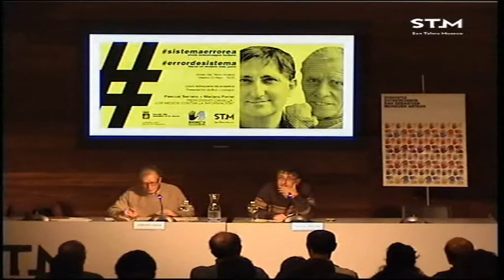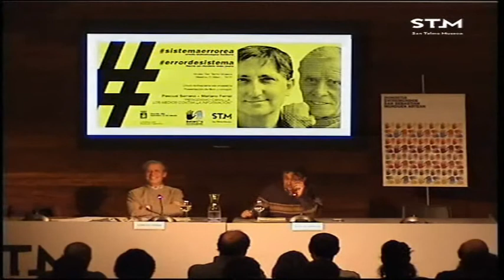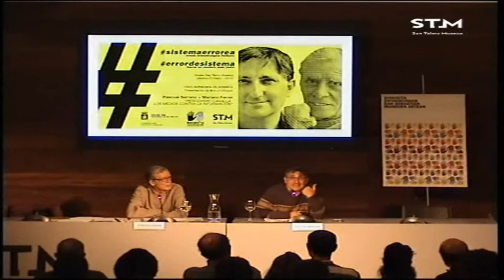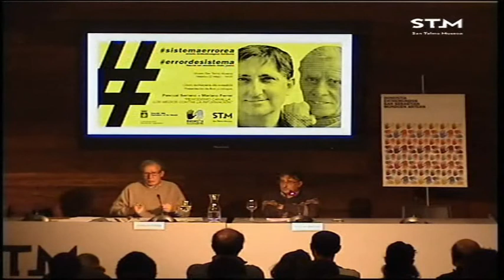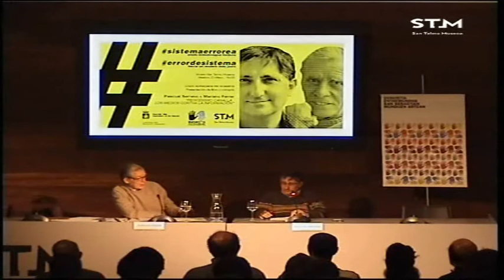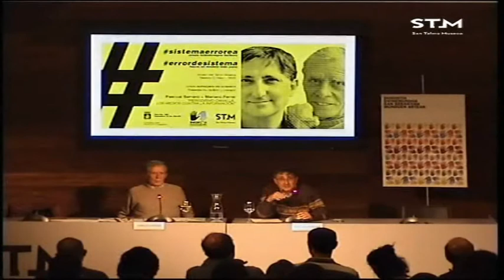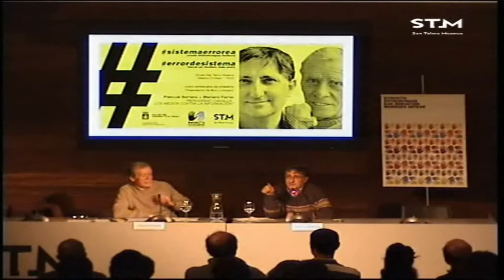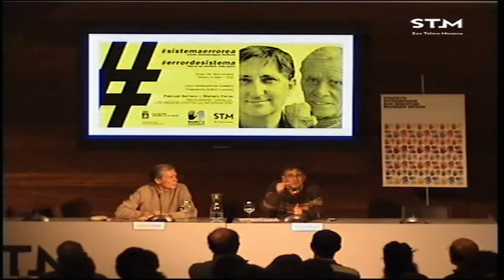Pascual Serrano / Periodismo canalla. Los medios contra la información.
Aurkezpena 2013ko maiatzaren 22an izan zen San Telmo Museoan “Sistema errorea: eredu bidezkoagoa helburu” zikloaren barnean. Parte-hartzaileak Pascual Serrano eta Mariano Ferrer izan ziren.